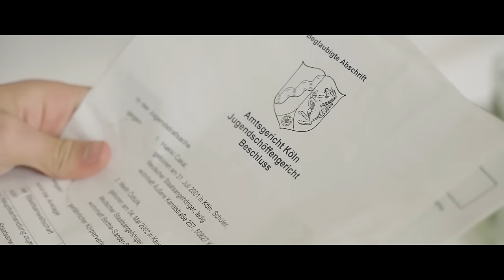Melo68- Lemon Haze (Official Video) prod. by Escolade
•Produktion: Escoladebeatz
Mix / Master: DonDon

Directed by: Monkey Films & Graphics